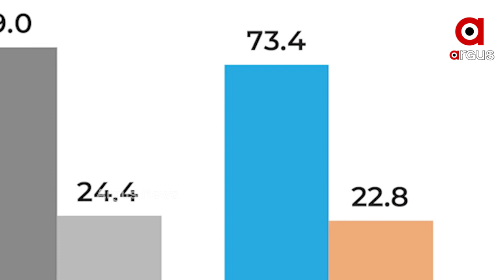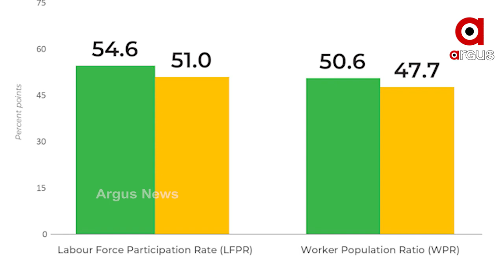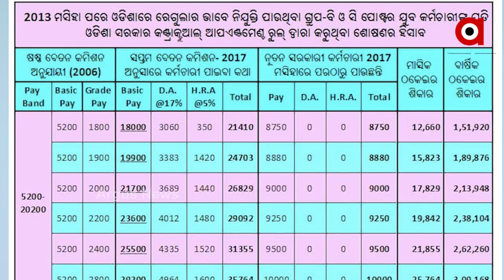ପ୍ରଚାରରେ ହିଁ ରହିଯାଇଛି ‘ସମାନ କାମ ପାଇଁ, ସମାନ ଦରମା’ର କଥା ।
ପ୍ରଚାରରେ ହିଁ ରହିଯାଇଛି ‘ସମାନ କାମ ପାଇଁ, ସମାନ ଦରମା’ର କଥା । ପୁରୁଷ ଓ ମହିଳାଙ୍କୁ ମିଳୁନି ସମାନ ପ୍ରାପ୍ୟ । କାମ ସମାନ କନ୍ତୁ ପୁରୁଷଙ୍କ ତୁଳନାରେ ମହିଳାଙ୍କୁ ମିଳୁଛି କମ ମଜୁରୀ ।  ସରକରୀ ଚାକିରେ ଥାଇ ବି କର୍ମଚାରୀଙ୍କୁ ମିଳୁଛି ଠିକାରେ ଦରମା । ଯାହାକୁ ନେଇ ଉଭୟ ଶ୍ରମିକ ଓ ସରକାରୀ କର୍ମଚାରୀଙ୍କ ମଧ୍ୟରେ ବଢୁଛି ଅସନ୍ତୋଷ  । ରାଜ୍ୟ ସରକାରଙ୍କ ମୁଖା ଖୋଲିଛି ସରକାରୀ ତଥ୍ୟ  ।  ଆଜି ଆମେ equal pay for equal work  ଦିବସରେ ଆସନ୍ତୁ ଦେଖିବା  ଅର୍ଗସର ସ୍ପେଶାଲ ରିପୋର୍ଟ ।